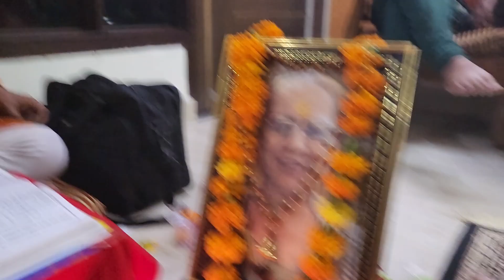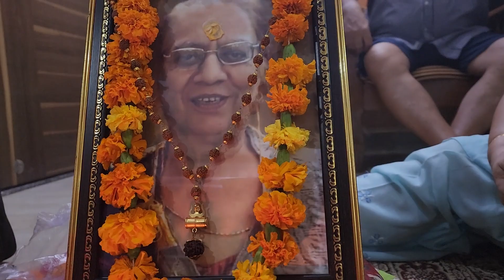Part 2 Question answer session 31/08/2023 GarudaPurana kashmiri pandits 🙏🏠 shantakher VBMJ ❤️🙏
Part 2 Question answer session 31/08/2023 GarudaPurana kashmiri pandits 🙏🏠 shantakher VBMJ 27/08/2023❤️🙏